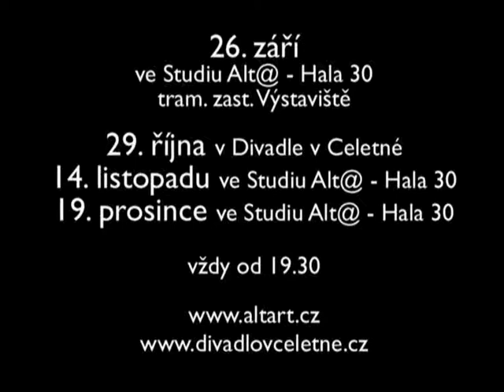Henrik Ibsen: Brand-Ohen (trailer)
Henrik Ibsen
Brand -- Ohen
Klenute mysterium s prvky bystre frasky

"Režisér Pácl pracuje se slovy s obrovským respektem k jejich obsahu,  ale inspiruje se i zvukomalebnými možnostmi textu - vidí `verš jako prastarý vnitřní rytmus příběhu promítnutý do obrazové i zvukové rezonance inscenace`."

23. zari 2010 od 10.00 v Divadle v Celetne
26. zari 2010 od 19.30 ve Studiu Alt@ - Hala 30
29. rijna 2010 od 19.30 v Divadle v Celetne
14. listopadu od 20.00 ve Studiu Alt@ - Hala 30
19. prosince od 19.30 ve Studiu Alt@ - Hala 30

Hrají: Miloslav König, Lucie Štěpánková, Pavla Beretová, Jan Meduna, Jiří Panzner, Radovan Klučka, Richard Fiala, Václav Jelínek

Režie: Štěpán Pácl

Studio Alt@ - Hala 30 (U výstaviště 21, Holešovice, Praha 7 / Spojení: tram č. 5, 12, 14, 15, 17 zastávka Výstaviště, ve skladovém areálu naproti Výstavišti v Hale 30, vchod do areálu černou branou mezi autobazarem a obytným blokem, web